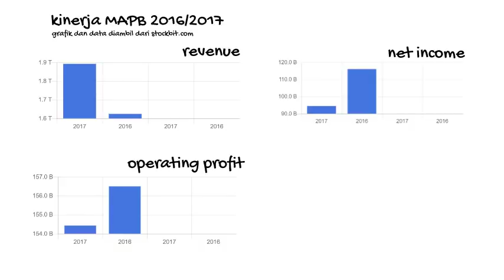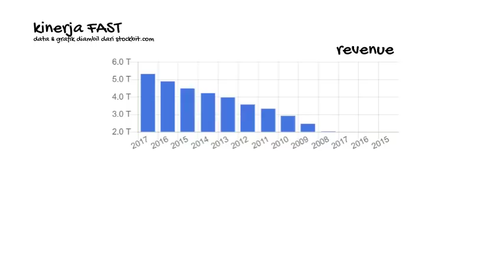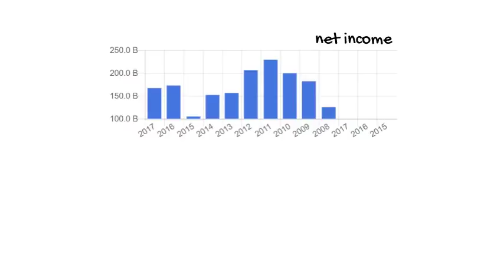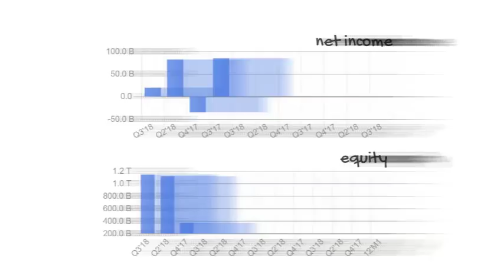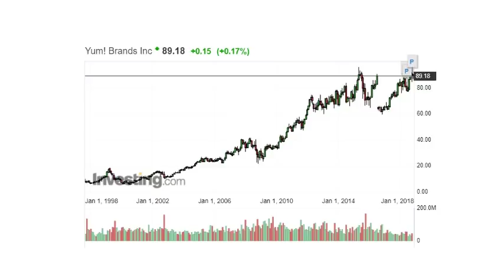Saham | Kinerja Saham Starbucks, KFC, Pizza Hut Indonesia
Suka nongkrong di starbucks? atau makan KFC? suka dengan produk2 dari Pizza Hut? Kalau suka, berarti kita sama dan sama dengan jutaan manusia lainnya di Indonesia, karena makanan dan minuman yg dijual Starbucks, KFC, dan Pizza Hut memang enak. Melihat produk yg selalu nikmat di lidah dan gerai2 yg hampir tidak pernah sepi, apakah saham ketiga gerai ini bisa kita jadikan investasi yg menguntungkan?